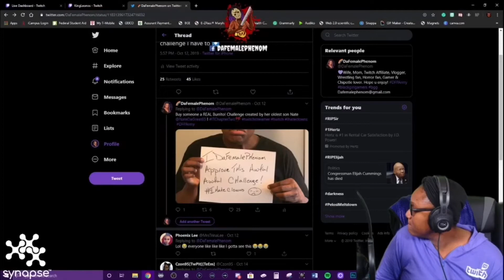Mommy streamer moments!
Click the links below to follow me on all social media for future updates!